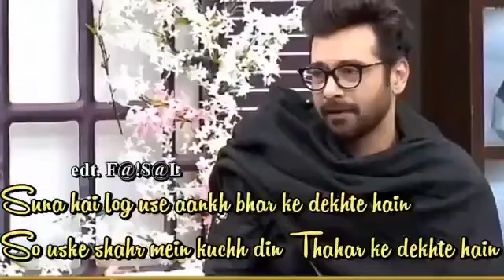BEAUTIFUL POETRY. PLEASE SUBSCRIBE AND SHARE.